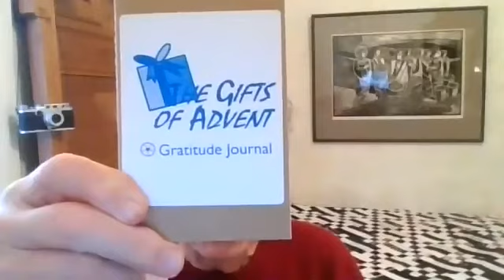DMLC Snapshot Tuesday December 2, 2020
Advent Calendar Day 2--Reliance on friend